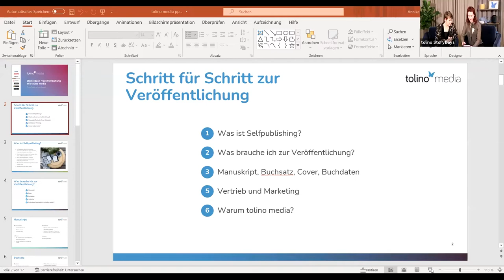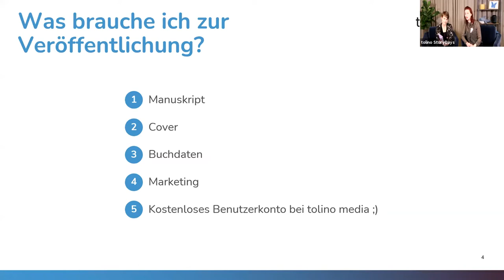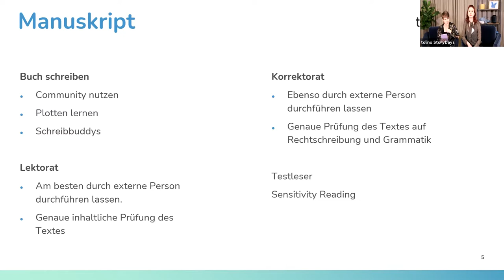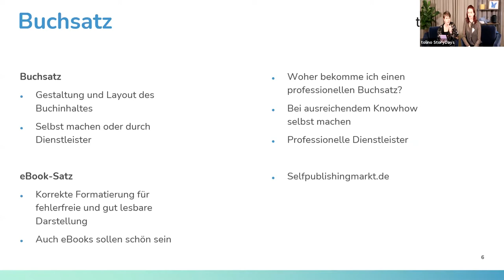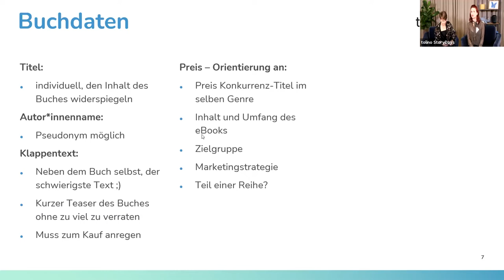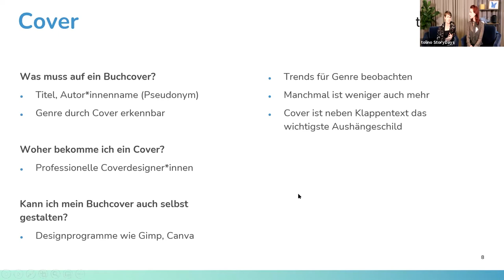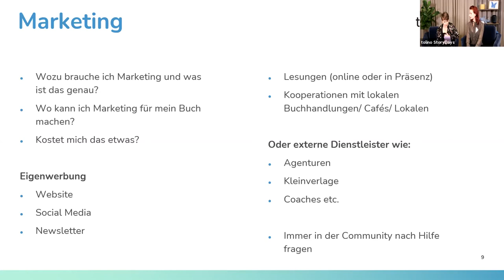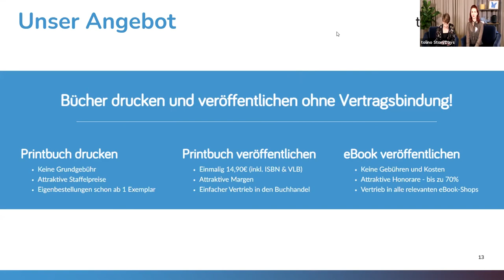Workshop Selfpublishing mit tolino media | tolino StoryDays 2021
Ihr habt eine Geschichte, die ihr veröffentlichen möchtet? Ein Verlag ist für euch nicht der richtige Weg? Dann versucht es doch einmal mit Selfpublishing! Erfahrt in diesem Workshop mit Martina Raschke und Laura Kühbauch, wie ihr euer Buch ganz einfach mit tolino media in den Handel bringt.

+++ Mehr von den tolino StoryDays 2021 +++
Alle Videos der tolino StoryDays gibt es in der Mediathek oder hier auf unserem Youtube-Kanal @tolino .